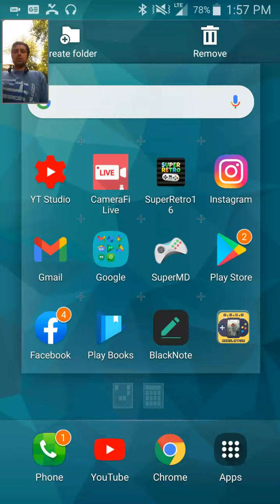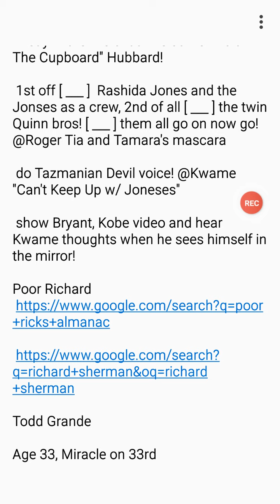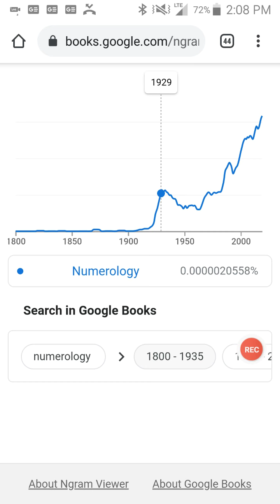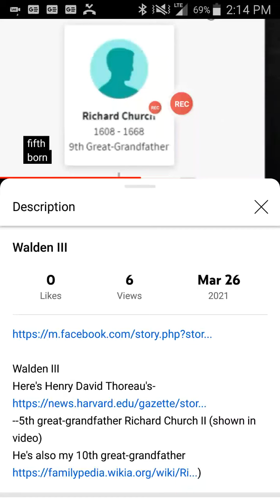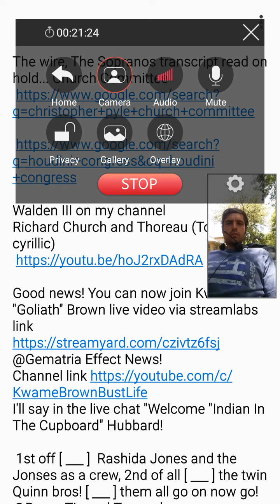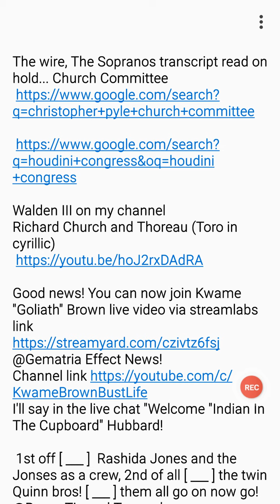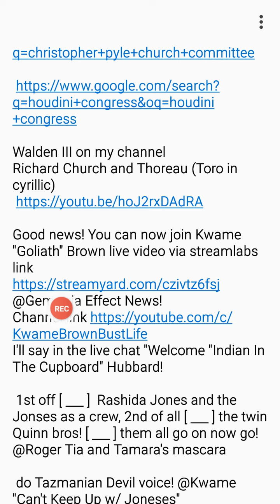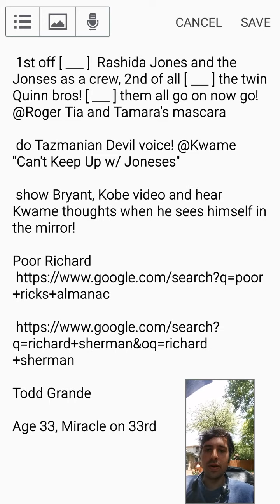30+ min vlog